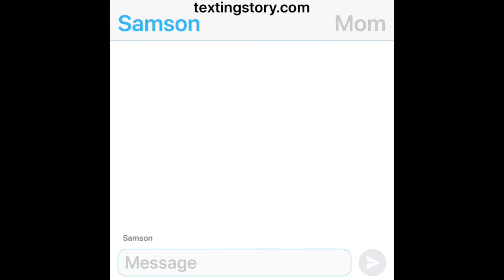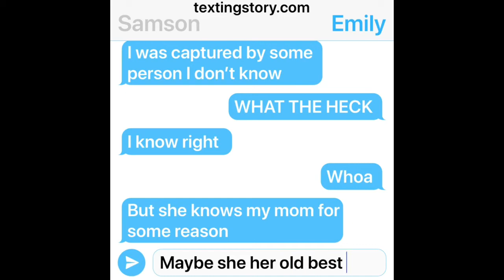My Human robot ep 10 The new British kid 💂🏾‍♀️💂🏽💂🏻‍♂️💂🏾‍♀️💂🏽💂🏻‍♂️💂🏾‍♀️💂🏽💂🏻‍♂️💂🏽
Samson meets new kid